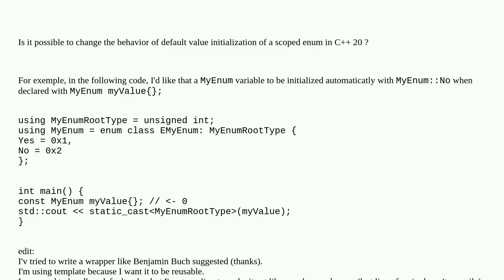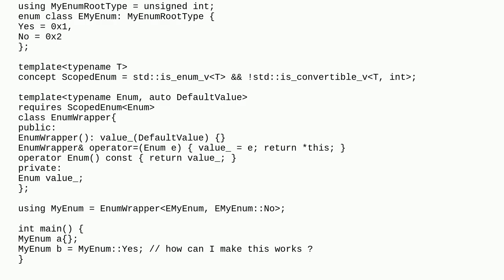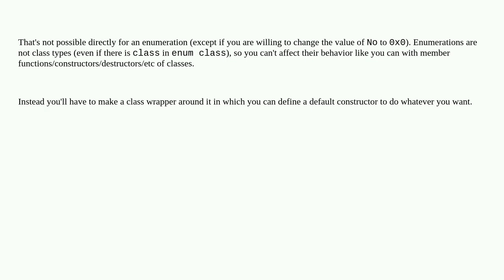Change default value initialization of scoped enum in C++ 20?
A special thanks goes out to the community

  enums default-value c++